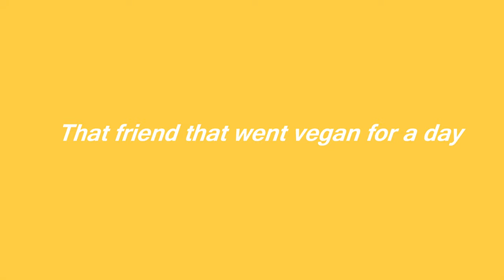that friend who went vegan for one day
i dont like your vibe.
tiktok and insta : @ryan mark sutherland

hey guys ! thanks so so much for watching this vid :)

- ry

HEYY ! ! im Ryan! I am an actor/comedian! I post comedy sketches and daily vlogs . thanks for checking out the channel !

f r o m : toronto , canada
f a v s o n g  rn :  you broke me first by tate mcrae
f a v f o o d : fettucine alfredo w chicken
f a v d e s s e r t : fro-yo (menchies is my fav...)

if you see this , comment your last text you received :)

sketch comedy